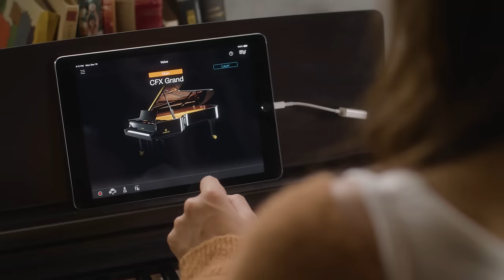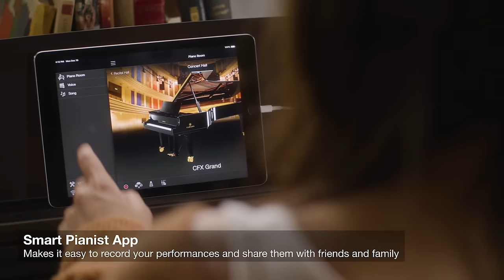Yamaha ARIUS YDP-144 Digital Piano Overview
A grand experience from a compact home piano

Immerse yourself in the sounds you create, whether purely for fun or as you strive for perfection. This ARIUS digital piano is a finely crafted instrument made possible by the culmination of over a century of advanced Yamaha technologies and expertise. Perfect for hobbyists and students alike, the ARIUS YDP-144 is not only your trusted musical partner, but is also an elegant addition to your home décor

●ARIUS YDP-144
• Yamaha CFX sampling
• Newly designed speaker system
• Graded Hammer Standard keyboard action
• Half damper with damper resonance
• Stereophonic optimizer
• Key off sampling
• iOS app “Smart Pianist” integration